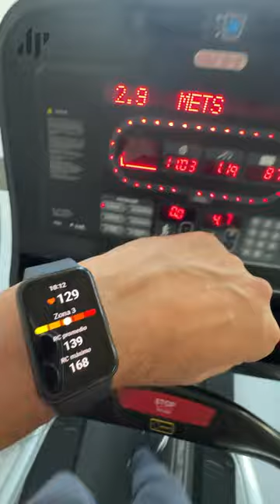Probando Galaxy Fit3 de Samsung